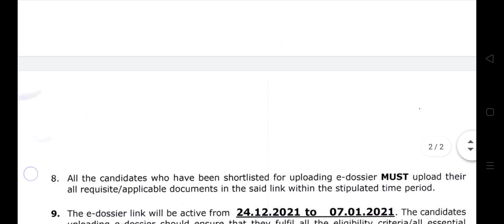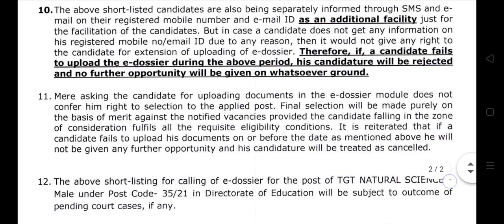DSSSB TGT Natural Science Male 35/21 e-dossier Result 2021 dsssbtgtnaturalscienceresult2021e-dosier